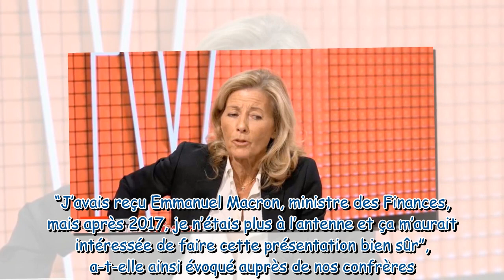Claire Chazal toujours marquée par son éviction du JT de TF1 “Ça me manque un peu”